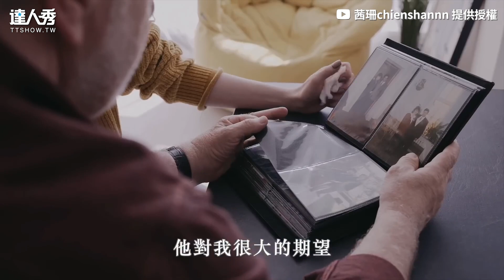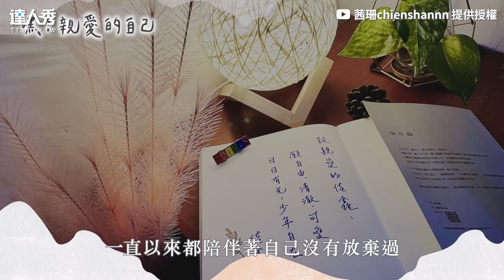【台大獨子向家人勇敢出櫃！直面母親吐心聲：我很抱歉...】｜@chienshannn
尼很棒！(可愛無編)